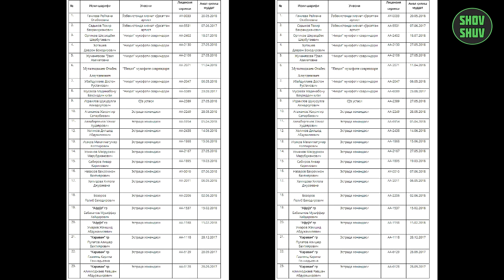ТЕЗКОР! 23та Санъаткор Жиддий Огохлантирилди.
🔴 Ўзбекконцерт 23 нафар санъаткорни огоҳлантирди.
🔴 РЕКЛАМА хизмати буйича шахсийга ёзинг!
🔴 Манба: